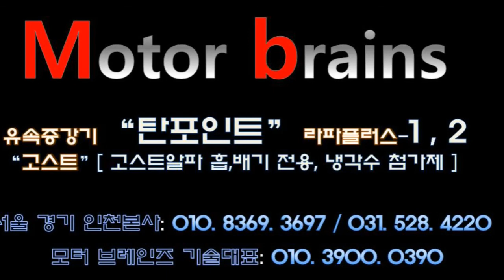포터2 자동차매연 "매연도 치료하고, 차량도 잘나가네? 이거 무엇에 쓰는물건인고?~~~모터브레인즈 031. 528. 4220 자동차매연 감소 / 자동차 출력증강/ 자동차연비 개선